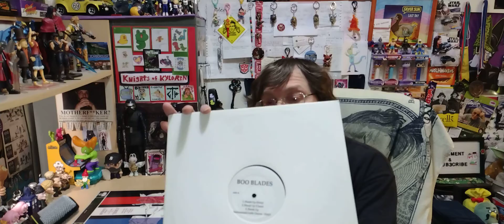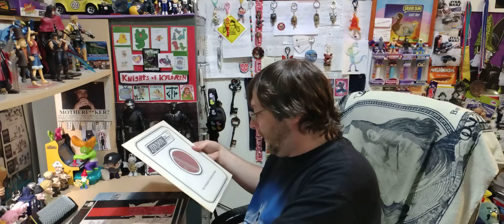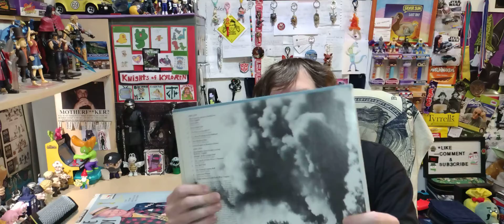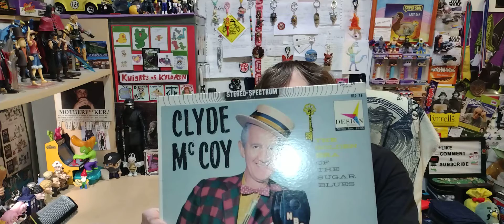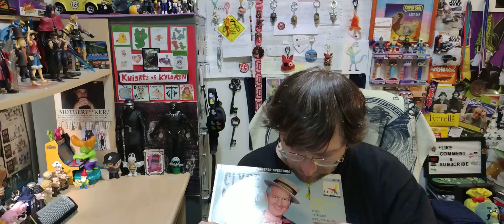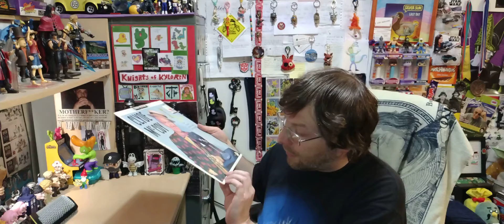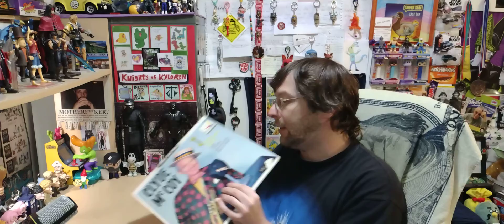4 Records For 2 Dollars! Amazing! 🤩